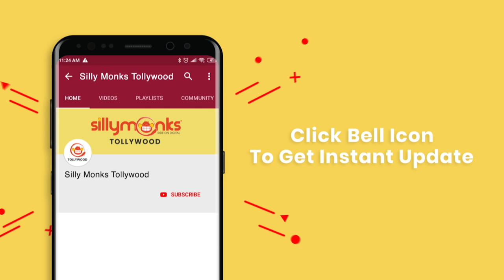Priyadarshi and Rahul Ramakrishna Shocks On Beer Tower || Mithai Movie Streaming On Amazon Prime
Three days before his wedding, a man loses his job, and a burglar robs him of everything of value, including a diamond necklace he had planned on giving to his bride-to-be.

Cast: RahulRamakrishna, Priyadarshi, Arsha.
Music Composed by Vivek Sagar, Produced by Dr. Prabath Kumar and Directed by PrashantKumar